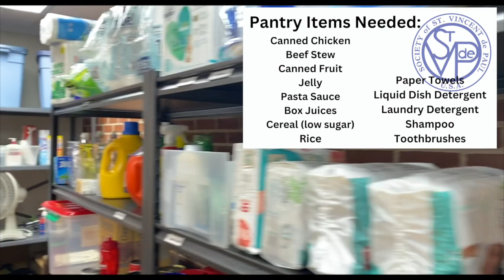three things for 1/25/23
The three things for this week are:
1. Blood drive this Saturday at St. Paul.
3. Our Daily Bread casserole drop off next Friday